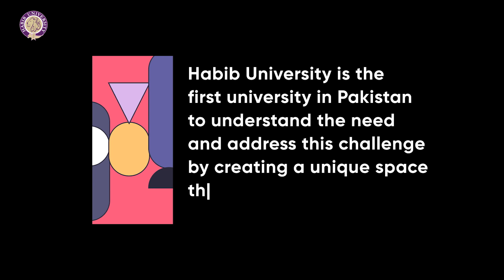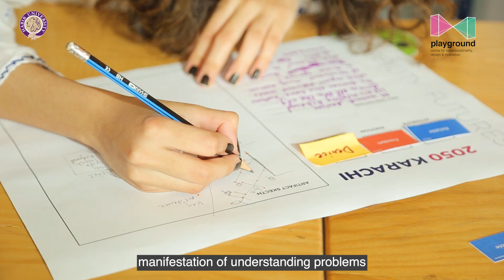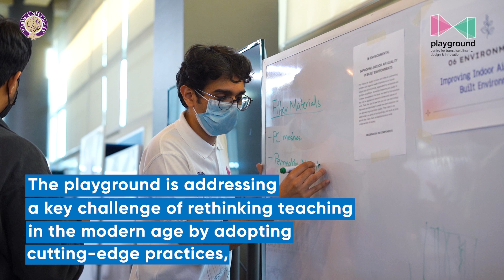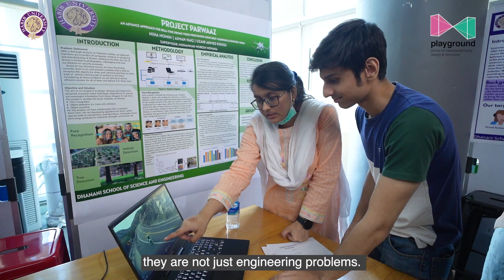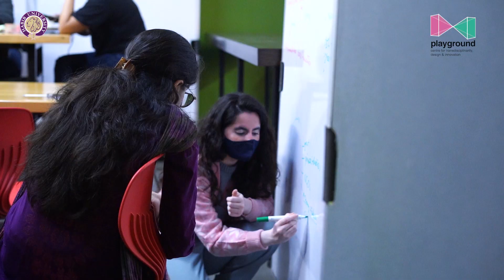Playground Centre for Transdisciplinarity, Design & Innovation | HU Admissions 2023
Students at Habib University receive a truly interdisciplinary education that involves historical research and a critical analysis of various communication modes. Design thinking, a human-centered approach to problem-solving, challenging presumptions, and rethinking societal concerns, is central to Habib's learning model.

Watch this video of the innovative journey of Playground, where creative minds come together to develop constructive ideas that have the empathetic meaning.

To become part of this transformative academic experience, apply now for the Admissions Fall 2023